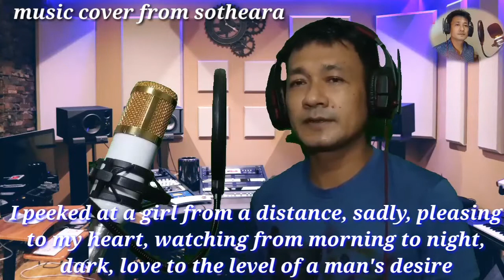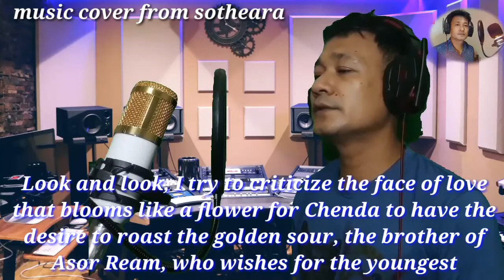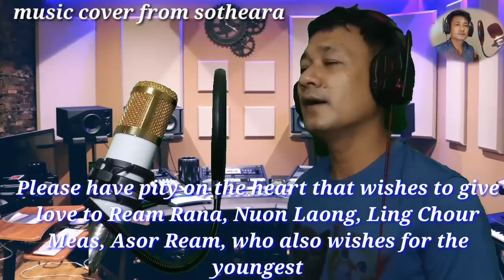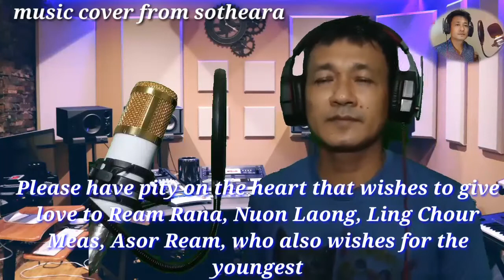លីនជូមាសបង - ស៊ីន ស៊ីសាមុត | Linh Chou Meas Bong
I peeked at a girl from a distance, sadly, pleasing to my heart, watching from morning to night, dark, love to the level of a man's desire

Look and look, I try to criticize the face of love that blooms like a flower for Chenda to have the desire to roast the golden sour, the brother of Asor Ream, who wishes for the youngest

You are sitting near the window, my heart is trying to steal, I call you, she is shy, she does not dare to go out, when will you be the youngest?

Please have pity on the heart that wishes to give love to Ream Rana, Nuon Laong, Ling Chour Meas, Asor Ream, who also wishes for the youngest

Channal nam : music cover from sotheara